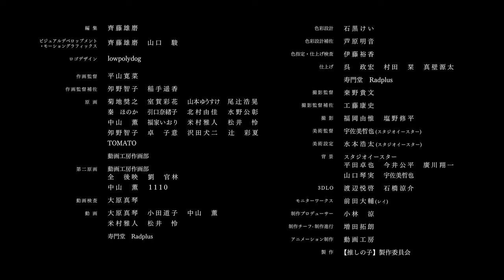アイドル／YOASOBI Covered by ナこ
Original: YOASOBI

嘘でもそれは完全なアイ

▫ Mixing support & Mastering：

緋佐あきと

▫ Vocal & Mix & Thumbnail Illust & Encode ：

ナこ

「愛してる」